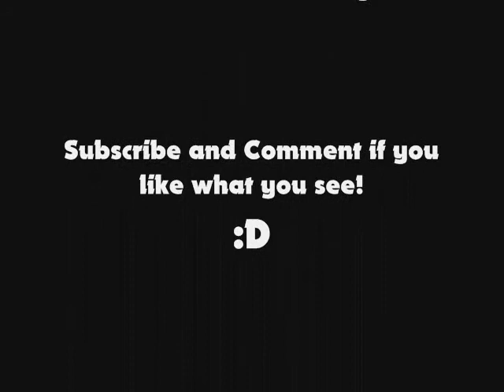Not Ready to Make Nice (Dixie Chicks cover)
This song was a request from a high school friend of mine. I sang part of it in a medley of songs that I did for an English project last year and he really liked it. So hopefully he liked this full version and hopefully you guys do too!